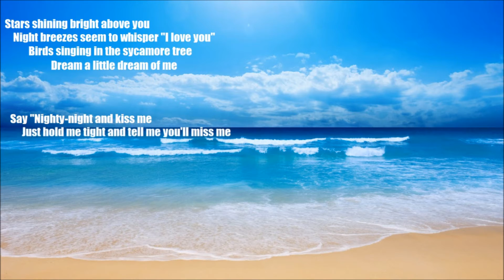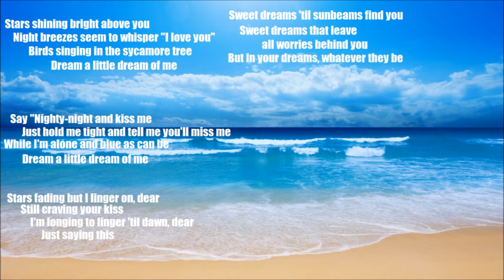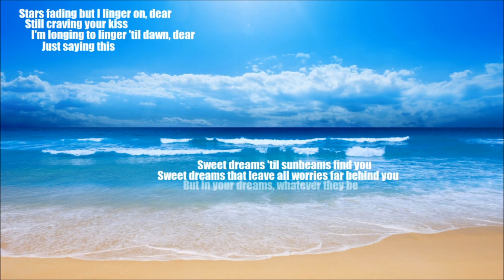Dream a Little Dream of Me [Cover]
My mother requested this song for mother's day and I've finally finished it! So this one's for you, mama. I love you!

Song: Dream a Little Dream of Me
By: The Mamas & the Papas
Cover by: Aubre Roberts